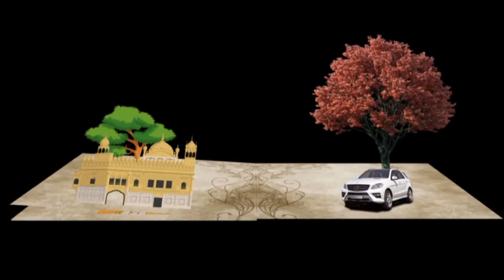2021 Picnick @চলুনবেড়িয়েআসি টাকি রাজ বাড়িতে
Joydev Sastri - well known Astrologer - successfully combines divine knowledge of Astrology with Numerology & Tantra for in depth study of horoscope & make precise forecast.

Acharya Jyotish Adhyapak Joydev Sastri is consulted by people of various age groups & professional backgrounds. Doctors, CA, CEOs, Business Owners, Management Consultants, Software Engineers, Sports Professionals, Educationists, Students, Housewives, Sr Citizens & even Healers

Get personal consultations for:
• Children
• Settlement Abroad
• Education
• Property
• Year Ahead
• Health & Wellness